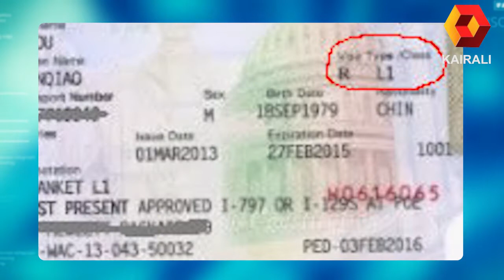L1 Visa Renewal Delay